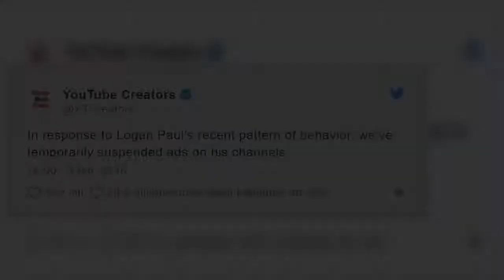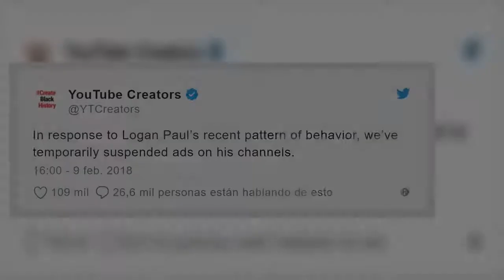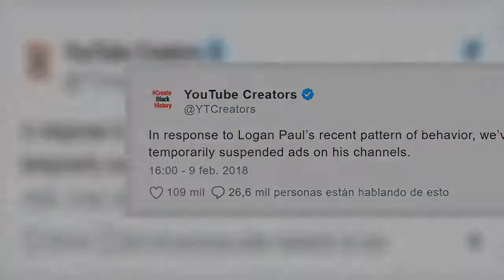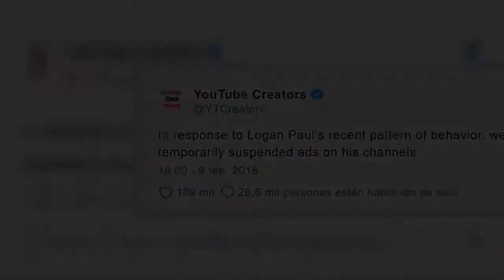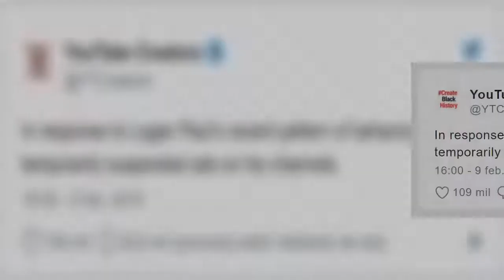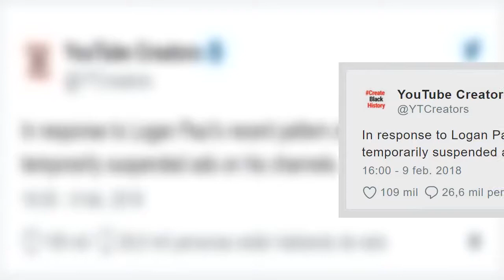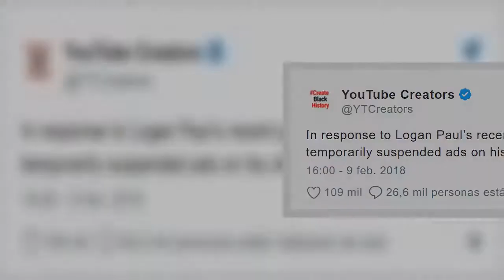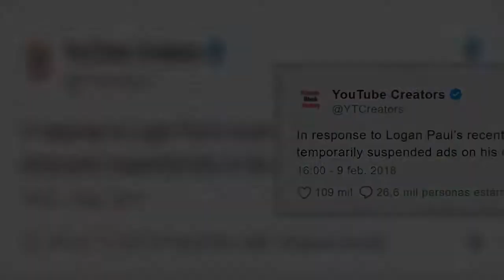YouTuber causa indignación por electrocutar ratas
El famoso YouTuber estadounidense lo volvió a hacer, en esta ocasión electrocutó a unas ratas que encontró una terraza.

No es la primera vez que Logan Paul se encuentra en el ojo del huracán, hace poco más de un mes, el YouTuber estadounidense fue duramente criticado por haber mostrado en uno de sus videos a un hombre que se había suicidado en un bosque en Japón.

Fuente: goo.gl/ryCxhW